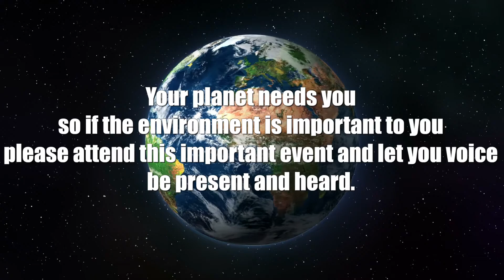An Environmental Live Event in St Augustine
On Saturday May 13th St Augustine will have a live event in conjunction with hundreds of other cities across the USA, it is all about the environment and ways for you to make a difference. Watch Aria Mckenna tell us all about it.